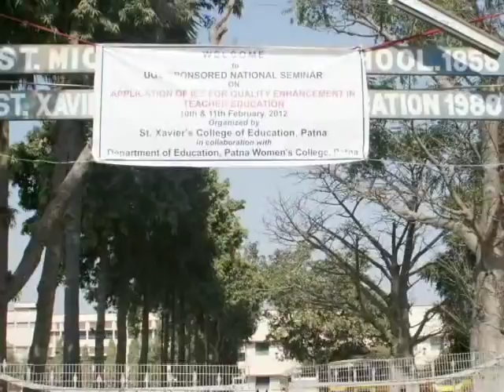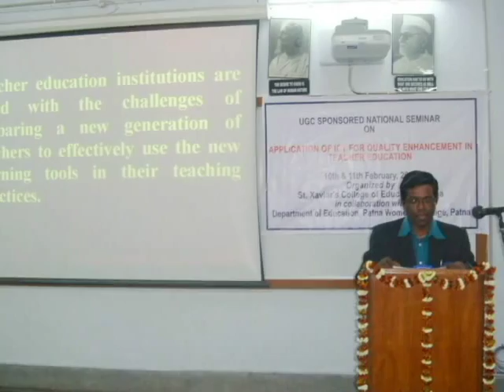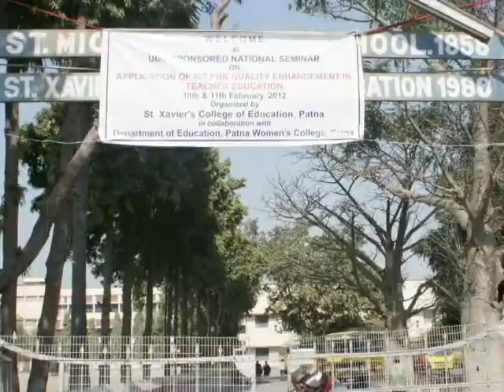UGC Sponsored National Seminar 2012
UGC Sponsored National Seminar which was held in the college o n 10-11th February, 2012